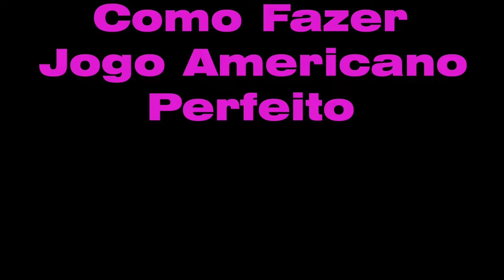Como Fazer Jogo Americano Perfeito